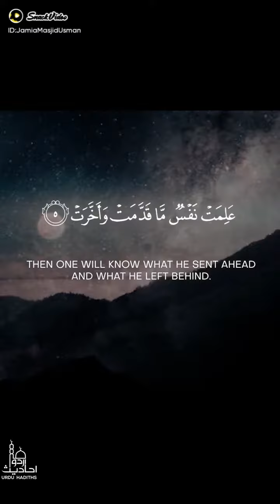shuru Allah k Naam say..